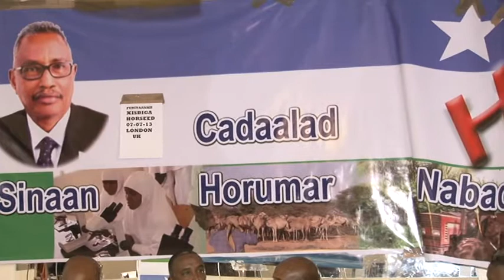Xisbi siyaasadeedka Horseed